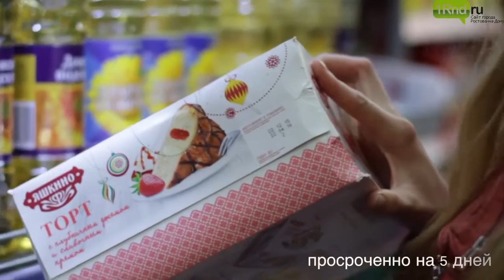В магазине "Магнат" общественники нашли просрочку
Видео канала: RostovOZPP